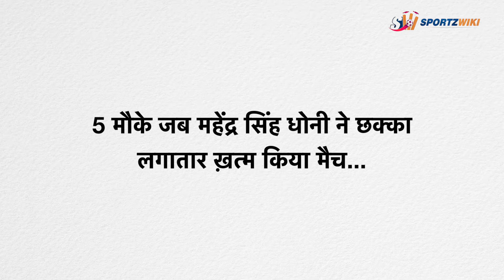जाने महेंद्र सिंह धोनी और आखिरी गेंद पर छक्के की लवस्टोरी क्यों है बहुत बड़ी ?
पूर्व भारतीय कप्तान और विकेटकीपर बल्लेबाज महेंद्र सिंह धोनी के आखिरी गेंद पर छक्के वाला प्यार कोई भूल नहीं सकता है. उन्होंने कई मौके पर अंत में छक्का लगातार मैच खत्म किया है. जिसमें से कई तो अब एतिहासिक पलों में शुमार हो गये हैं. विश्व कप 2011 का आखिरी छक्के उसी में से एक हैं.